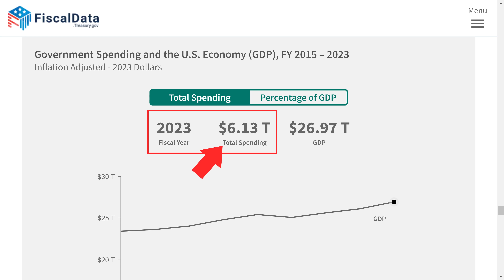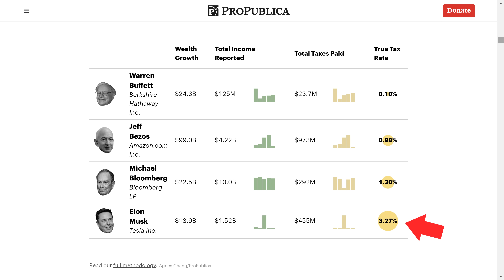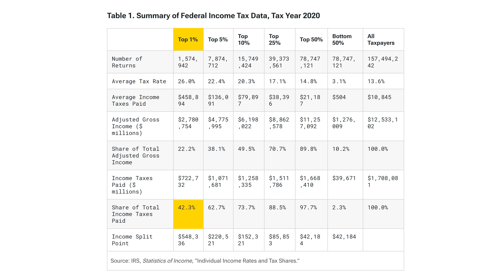Taxing The Rich Is Not The Answer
Joe Biden has announced that he wants to tax the rich to solve the American Economy problems.

The proposed tax would be insignificant relative to the gaping hole in the US budget. And if the billionaires are forced to sell their shares, that would annihilate the US stock market.

But aside from that, it is unfortunately populist nonsense because it plays on the fake dogma of the rich not paying their fair share.